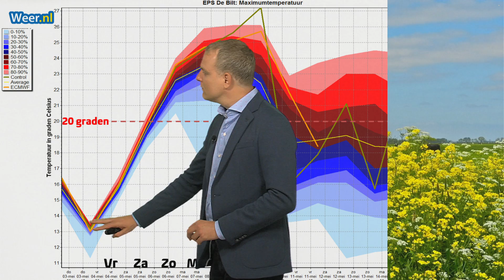Meizomer in zicht!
Themavideo met Jordi Bloem, van woensdag 2 mei. Schitterende Bevrijdingsdag op komst.